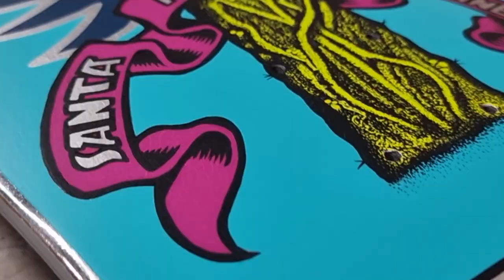Painting a Santa Cruz Skateboard. Natas Silver Foil Blind Bag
Full Renovation of a Silver Natas Bling Bag skateboard deck. Montana MTN94 and Posca Pens were used. Masking with low tack vinyl film.